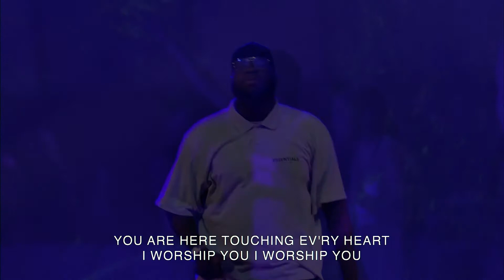WAY MAKER | BONHOMME WORSHIP ft. RODNEY DOUGLAS